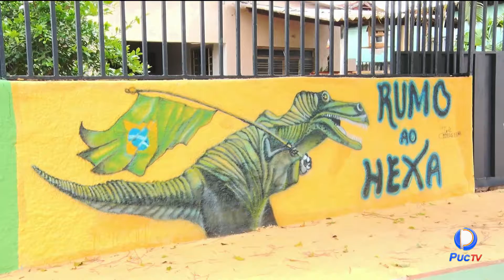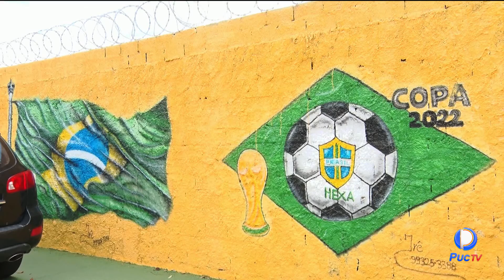COPA DO MUNDO: MORADORES PINTAM MUROS E RUAS EM GOIÂNIA NA TORCIDA PARA O BRASIL